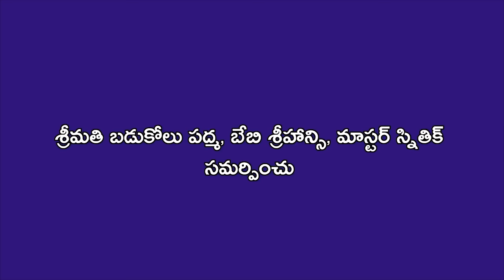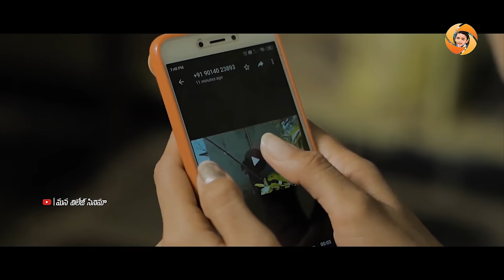💞High School Prema💞 |Full Movie|4K||Latest Telugu Web Series 2022||| Mana Village Cinema#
High School Prema |  Full Movie | 4K |  Telugu Web Series 2022 | Mana Village Cinema

Written & Directed by :
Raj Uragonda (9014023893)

Producer by :
Badukolu Devendar Reddy (MA.Bed )

Cinematography & DI :
Sandeep

Dubbing & Music :
Gattaiah Mallikharjun Studio

Cast :
Mahipal Nagendra
Mounika, Sandhya
Badukolu Devender Reddy, Sunitha
Maha, Srikanth

Publicity Designer :
Prem Design

Produced by :
Sriyan Creations

Dear Girls & Boys, Click the bell icon 🔔 near the Subscribe button on your Mobile app or on YouTube page to get instant notification for all the upcoming episodes of Mana Village Cinema !!